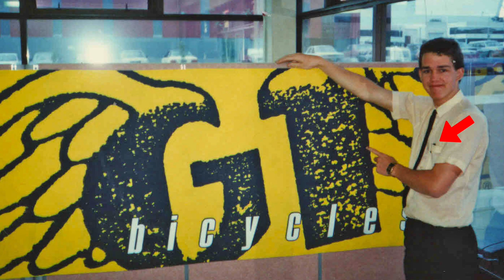1980's Casio Calculator watches CA-851 CFX-200 DBC-620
I am a bit of a nerd. Let me demo the wonders of my favorite 1980s Casio Calculator watches. CA-851 CFX-200 DBC-620